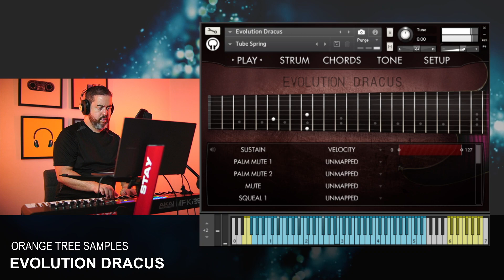Orange Tree Samples - Evolution Dracus - KONTAKT - Pt.1 - Clean Presets - All Playing No Talking!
Que tal alguns desses cursos?

➔Quer aprender a tocar Teclado ou Piano?

➔Quer entrar no fantástico mundo da produção musical?

Quer gravar vídeos como esses? Veja as opções de equipamentos iguais ou equivalentes.

📦AKG K72
📦KZ ZSN Pro

➔Microfones Condensadores
📦Audio-Technica AT2020
📦BOYA M1000 PRO

➔Interfaces de Audio
📦Behringer U-PHORIA UMC204HD
📦Focusrite SCARLETT SOLO

➔Teclados Controladores
📦Alesis Vi61
📦Arturia Keylab Essential 61 Mk3

➔Teclados
📦Roland XPS-10
📦Yamaha MX61

➔Notebooks
📦Sony VAIO FE15 - Rizen 7 16GB SSD
Notebook Lenovo ideapad Gaming 3i i5-10300H 8GB 256GBSSD GTX 1650 4GB 15.6' FHD

➔Cameras
📦Sony Alpha ZV-E10 com lente 16-50mm
📦Câmera Canon SL3 DSLR com lente EF-S 18-55mm

➔Pedestais e Suportes
📦Suporte para teclado Stay de 2 camadas 1100/2
📦Pedestal Para Microfone Com Regulagem Ibox

Livros Importantes que você pode querer conhecer:

➔Teoria Musical
📘Teoria da Música 4ª Ed. Revista e Ampliada
📘Teoria Musical Para Leigos (KINDLE)

➔Piano
📘Piano Para Leigos

➔Canto
📘Canto Para Leigos

➔Produção
📘Autoria musical Para Leigos